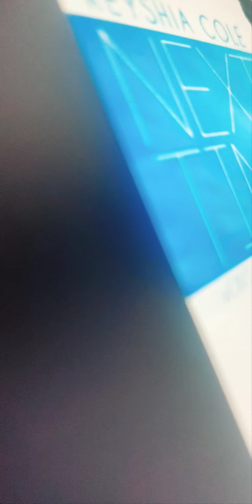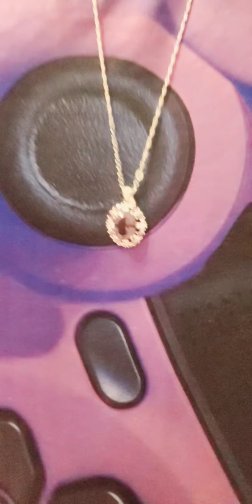Twilight Ranger pt.25 - Perfect Power 245 - Unboxing